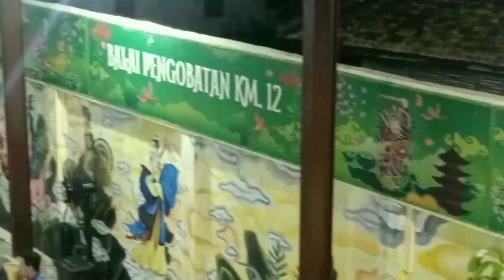Peresmian Perluasan Balai Pengobatan KM 12 Palembang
Balai Pengobatan KM 12 Palembang merupakan Balai Pengobatan yang sudah berdiri 11 tahun. Balai pengobatan ini selalu ramai didatangi warga. metode pengobatannya universal atau tidak memandang suku, ras, agama dan jabatan.